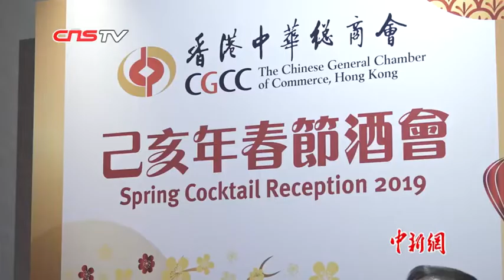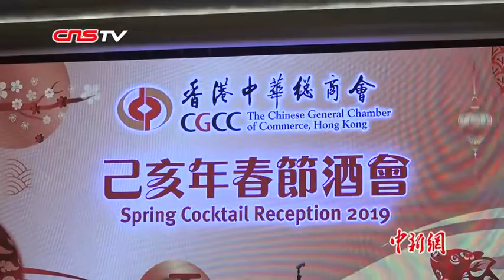粤港澳大湾区规划即将出台 蔡冠深：“一国两制”是香港最大优势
粤港澳大湾区规划即将出台，2月12日，香港中华总商会会长蔡冠深在谈及大湾区规划时表示，即将推出的大湾区规划，在社会民生和商务交流等方面，能为大湾区居民提供更多的便利，香港在其中的定位非常明确，在这个未来的世界级城市群当中，香港兼容并蓄、中西交融，拥有着明显的优势，这个优势就是“一国两制”。